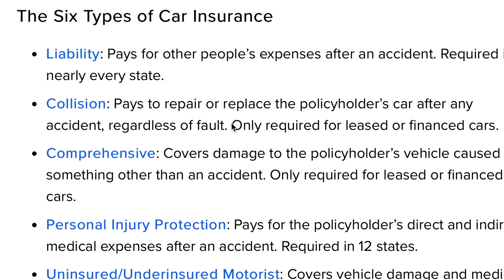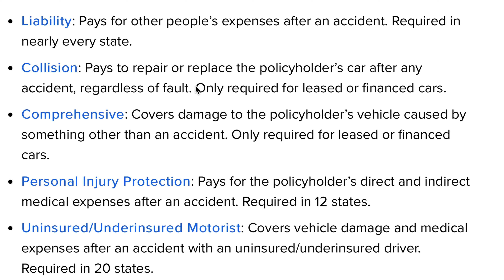USAA Car insurance Coverage doctor for Petaluma auto injury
Chiropractors are experts in the field of spinal health. They are trained to diagnose and treat a variety of conditions that affect the spine, such as whiplash and neck pain.

Do you have USAA Insurance? Were you in a car accident?

The most common cause of neck pain is from a muscle strain or sprain. Other causes may be from injuries, such as whiplash, or from degenerative diseases like arthritis. The symptoms of neck pain vary depending on the severity and underlying cause.

Injury to the spinal cord can also lead to neck pain. A chiropractor will assess your condition before recommending treatment for whiplash and neck pain relief.